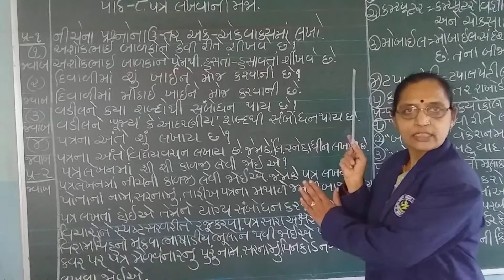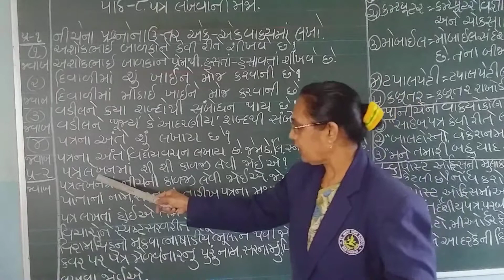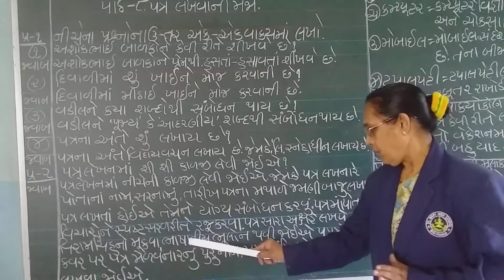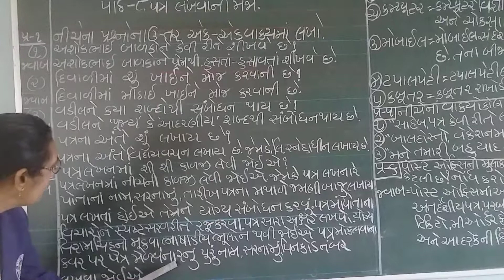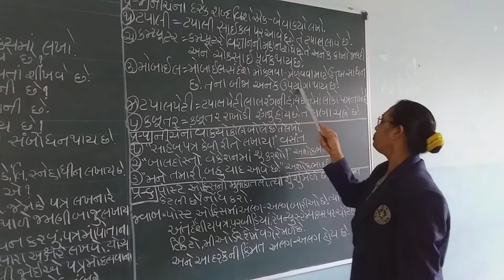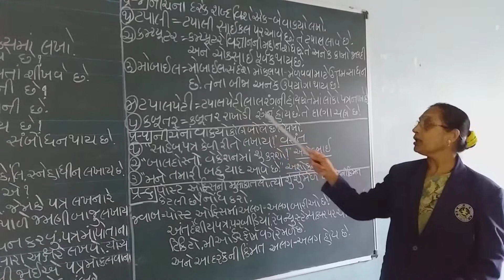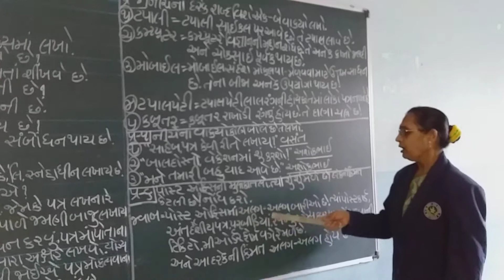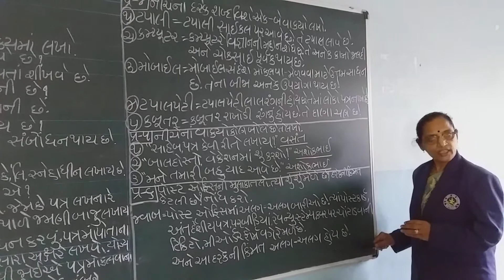STD 4 GUJRATI LESSON 8 PART 2